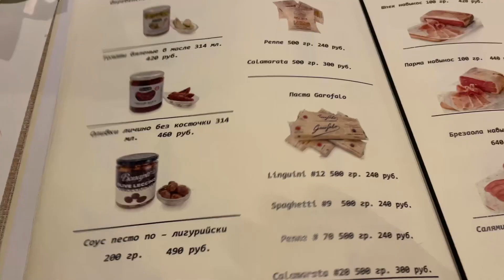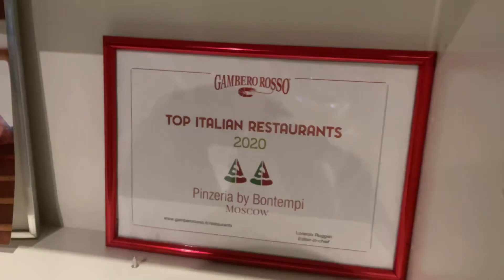Влог. Москва. Заблудились. Тайное Кафе / Чудики Влог